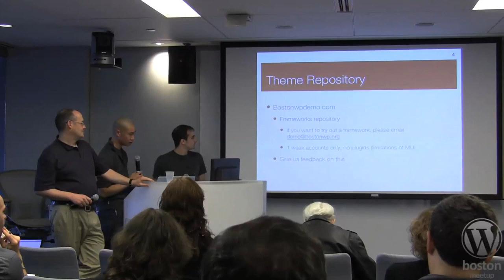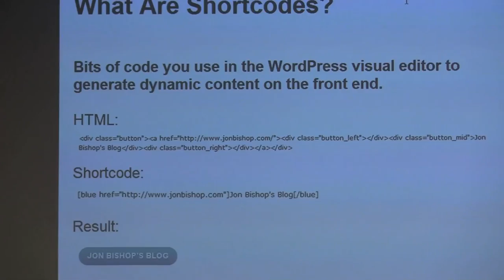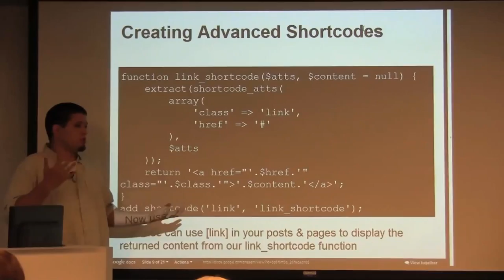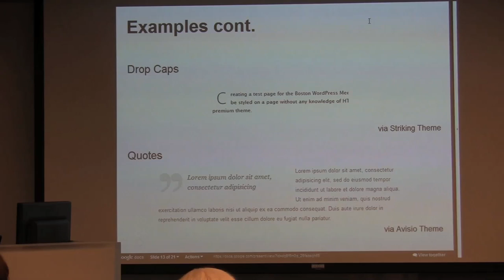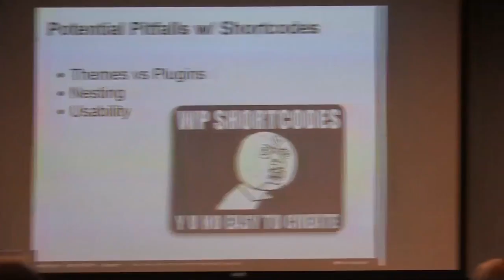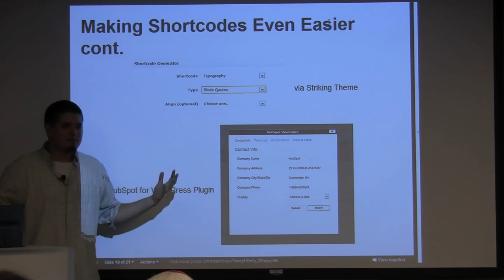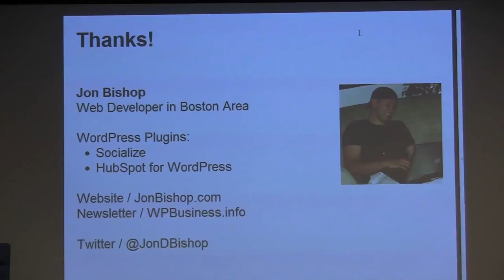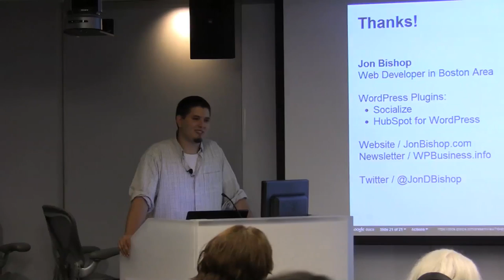2011-06 BWPM Creating Better Content with Shortcodes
Creating Better Content w/ Shortcodes By Jon Bishop (@jondbishop) WordPress shortcodes assist in the creation of complex HTML elements and are very easy to use. Most premium themes provide a suite of shortcodes to extend default functionality and empower users to create professional looking content that matches the look and feel of the rest of their site. This talk will cover some themes and plugins using shortcodes in both useful and creative ways as well as the pros and cons of using shortcodes in WordPress. We will also go over some basic PHP code to see how shortcodes are constructed to get a better understanding of how they can be used. No programming knowledge needed, shortcodes were made for everyone. Jon Bishop has been making websites for 10+ years with 4 years in WordPress development and another 4 in Internet marketing. Jon has a few plugins in the WordPress plugin repository and runs a newsletter to help businesses use WordPress more efficiently. He spends most of his time developing plugins and themes for businesses looking to use WordPress as an online marketing platform